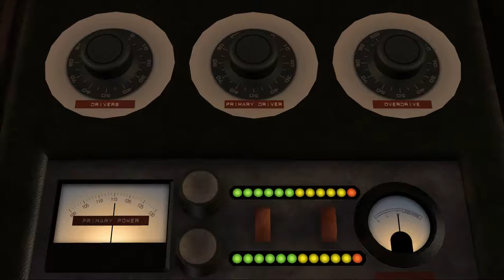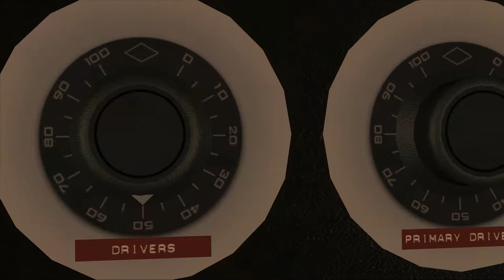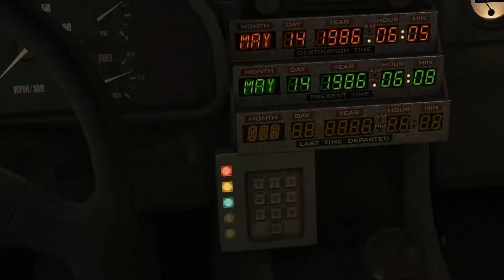Back to the Future: The Game PC/PS4/Xbox One/Wii - Part 1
Back to the Future: The Game is an episodic graphic adventure based on the Back to the Future film franchise. The game was developed by Telltale Games as part of a licensing deal with Universal Pictures.

Initial release date: December 22, 2010
Developer: Telltale Games
Designers: Michael Stemmle, Andy Hartzell

Platforms: PlayStation 4, Xbox One, PlayStation 3, Xbox 360, Wii, Microsoft Windows, iOS, Mac OS

Publishers: Telltale Games, Deep Silver